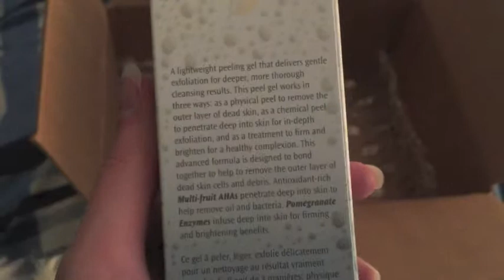Filming + Smosh The Movie! 1-14-16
TODAY:
I got a lot of YouTube work done
I watched Smosh The Movie
I got a box!